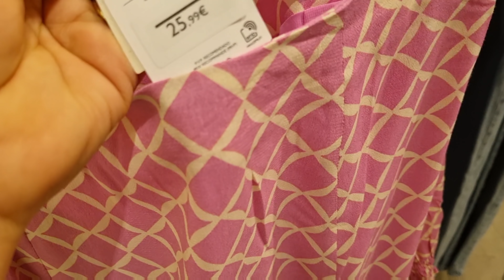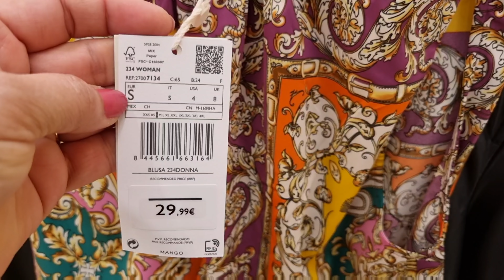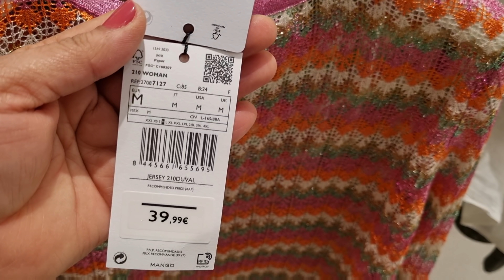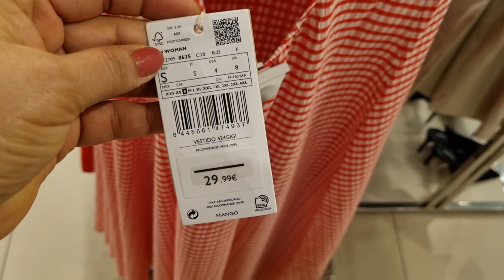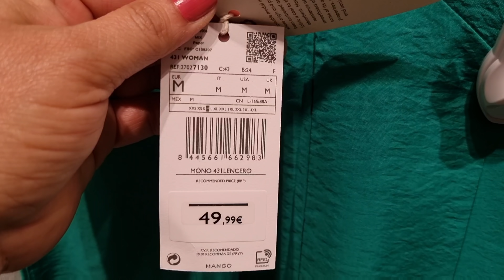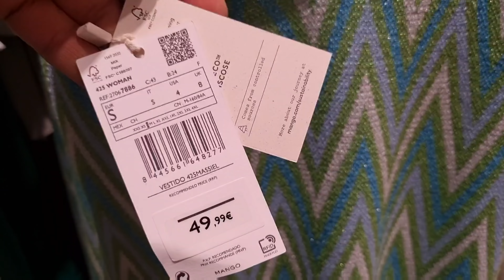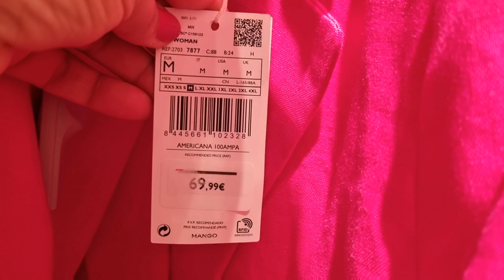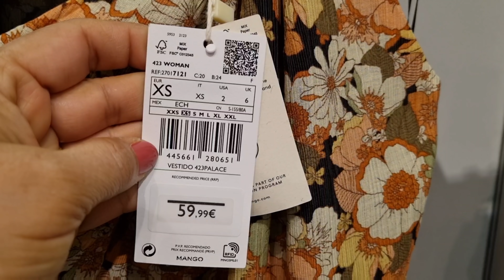MANGO WOMEN'S NEW COLLECTION / MAY 2022